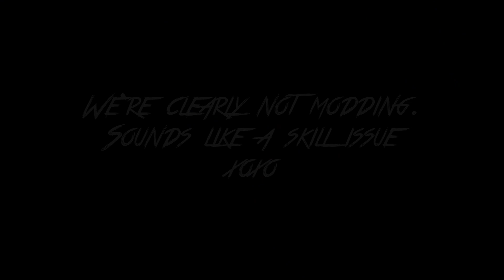Arcanist M(ar)odders?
Before throwing out constant cheating accusations, please reflect on whether it is a skill issue or not.

FEATURING: @GODR4GE @AndyLS2142 @MagicMaggiez
Reapzi11, suzchi, Princess_Pumpkin